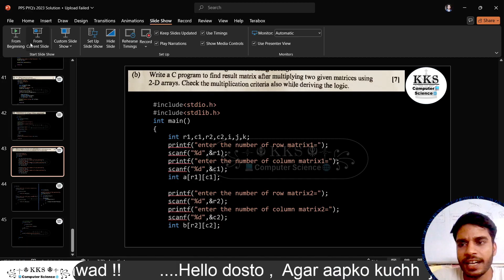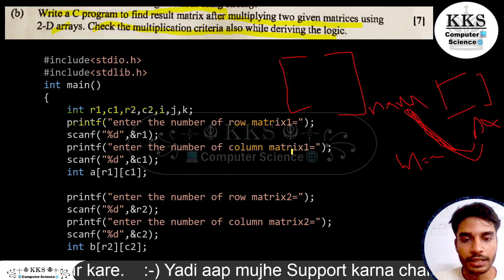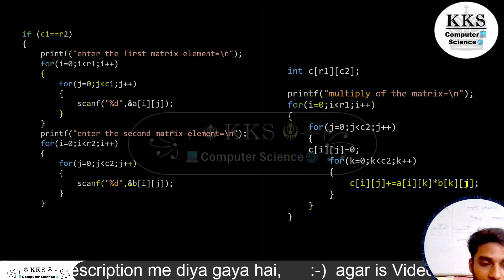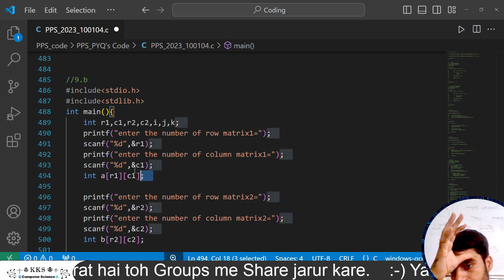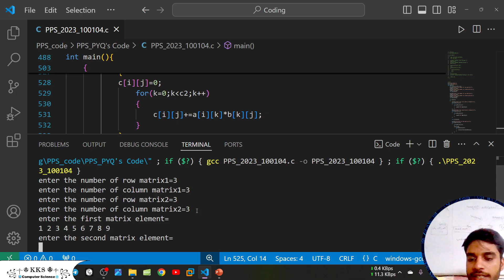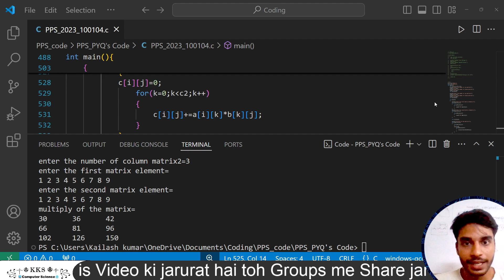Part - 9.b || PPS PYQ's 2023 Solution || Programming For Problem Solving | C Language | BEU | B-Tech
Hii
I'm KKS
I'm in learning phase
So,

👉 About Video :-

GATE Syallbus

General Aptitude
Discrete Mathematics
Engineering Mathematics
C Programming & Data Structure
Algorithm
Digital Logic
Computer Organisation And Architecture
Operating System
Compiler Design
DataBase
Theory Of Computation
Computer Network